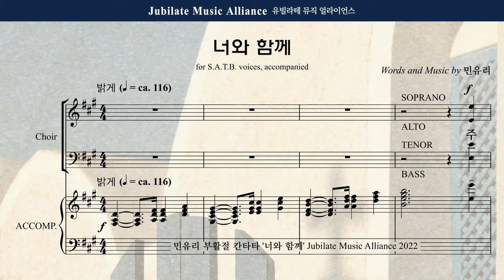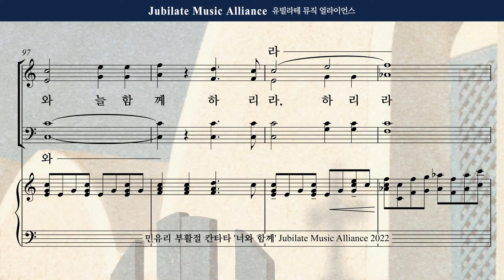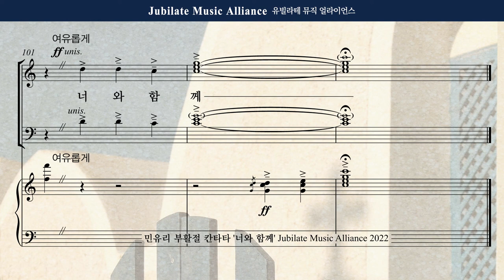[부활절 칸타타] 민유리 - 너와 함께 6. 너와 함께 Tenor (녹음 ver.)